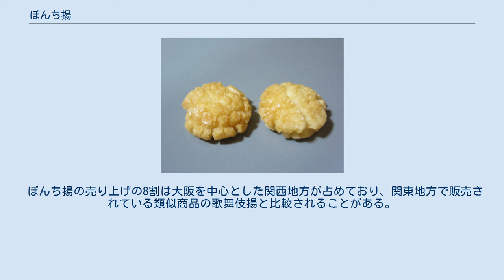ぼんち揚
ぼんち揚げ ぼんち揚（ぼんちあげ、英語 Bonchi Rice Snack）は、ぼんち株式会社が製造する、醤油味の揚げ煎餅。
 山形産うるち米の粉（上新粉）とでん粉を蒸して練った生地を、丸く成形して乾かしてから植物油で揚げ、淡口醤油をベースに、砂糖の甘さと鰹、昆布のうま味を加えた独特のたれに漬けて味付けした揚げ煎餅。
高温で短時間揚げてあるため、ぱりっとした歯ごたえと香ばしい風味があり、薄目の味付けながらも、複雑でうま味のある味で飽きが来ないため、ロングセラー商品となっている。
味の決め手となる薄口醤油はヒガシマル醤油のものを使用している。
 東京市淀橋区の戸塚町（現在の東京都新宿区高田馬場）でもち米を使うあられを製造していた中央軒の竹馬治郎は、1939年に大阪市淀川区に工場を設立、第二次世界大戦中の大空襲で工場を焼失し、戦後の1952年大阪を本社とする株式会社中央軒としてあられの製造を再開した。
しかし、原料のもち米が入手困難であったため、代替原料としてうるち米を使用して作る草加煎餅をヒントに商品開発を行い、大阪では珍しかった揚げ煎餅という形で1960年に「揚小丸（あげこまる）」の名称で販売を開始した。
発売後も味の改良を進め、1963年には「ぼんち揚」と改名して、関西を中心に販売を開始、1969年には東京に進出し、後に全国に販路を広げた。
 名前の由来は、船場言葉で器の大きな商家の息子を指す「ぼんち」。
山崎豊子の同名小説に着想を得て、大阪らしい名前として商品名に取り入れられた。
 揚げる前の生地は山形県寒河江市にある山形工場で製造し、揚げと調味は神戸市西区の神戸工場と埼玉県越谷市の東京工場で行われている。
 ぼんち揚の売り上げの8割は大阪を中心とした関西地方が占めており、関東地方で販売されている類似商品の歌舞伎揚と比較されることがある。
 テレビコマーシャルに起用された人物